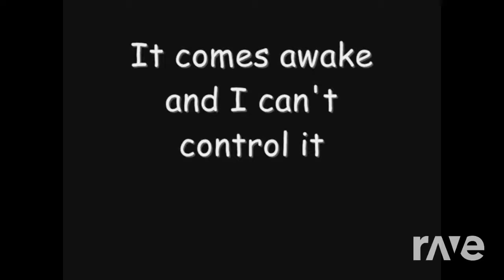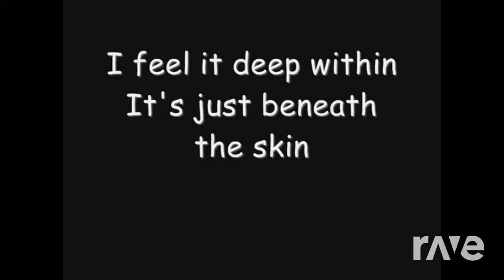Its Been So Monster - Skillet & The Living Tombstone - Topic | RaveDj